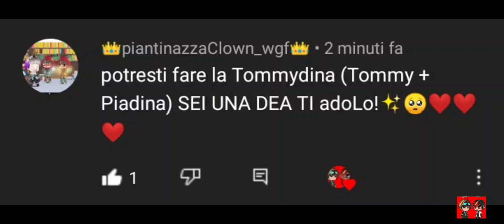🧡Aspettami un attimo💛 - Meme Gacha Life - Tommydina🧡💛 - ⚠️Not Orig.⚠️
Benvenuto nella descrizione 😩🧡

App usate:
Gacha Life💖
Cap Cut💕

Personaggi usati:
🦊Tommy🧡
💰Piadina💛

Che Ship c'è :
🧡Tommydina💛

Crediti e ispirazione:
Crediti:⚠️Not Orig.⚠️
Ispirazione:❌

Tempo⏲️:
Video:💀26m 48s💀

Cosa porto sul canale 💝:
- Meme Gacha Life 💖
- Meme Gacha Club 💕
- PREMIÈRE 💚
- GLMV (Gacha Life Music Video) 🧡
- GLMM (Gacha Life Mini Movie)❤️
- Trend💛

Fandom di cui faccio parte :
wgf 🧡😩
volpi 💜🦊 (Xiao💜🦊)
Marcy 💛

Dove mi potete seguire? :
qui su Youtube ❤️
non ho ancora un profilo del canale su IG

💕💖💙VI AMO CIAUUUUUUU💙💖💕